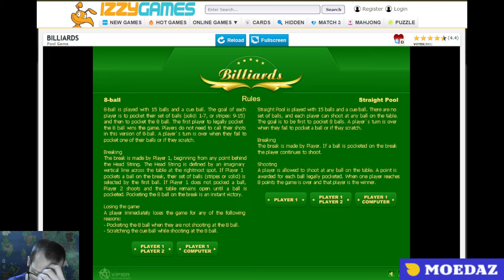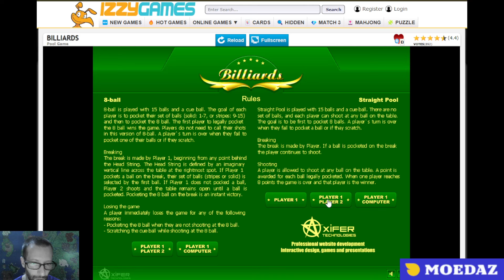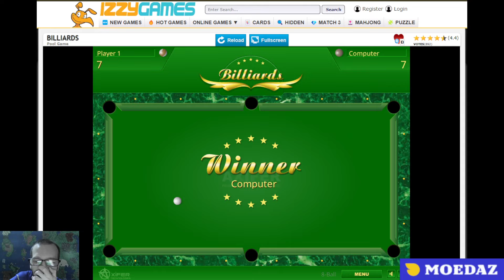A Indecisão Bateu! = Tibia, PxG ou OTP? 🤔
Vídeos de gameplay Off-Meta de Tibia, Otpokémon, PxG e Mais toda semana! Sinscrevation e ativation o sineixon pra não perder!!!

🤑 TIBIA COINS Baratas e Rápidas é no Moedaz!!! 🤑
✅ Código de indicação do canal: RookgaardFun

☎ Fale Comigo!!! 👇 👇  📱 Grupo de Whats do Canal! 😁